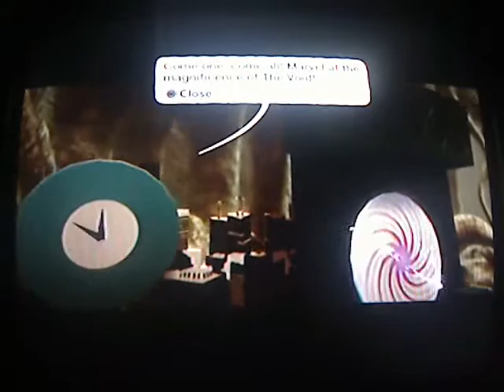Clocktopia LittleBigPlanet Level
My first LittleBigPlanet creation!

Level name: Clocktopia

PSN: Biblosaurus

Apologies for the poor sound, it was the best I could do.